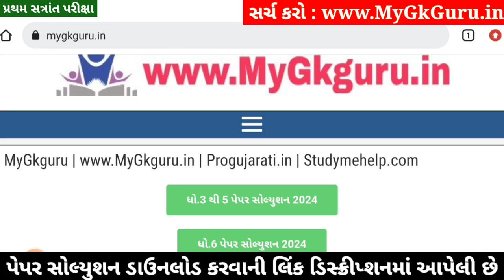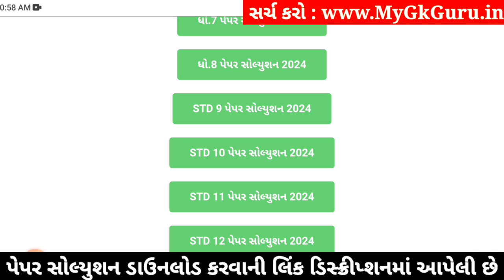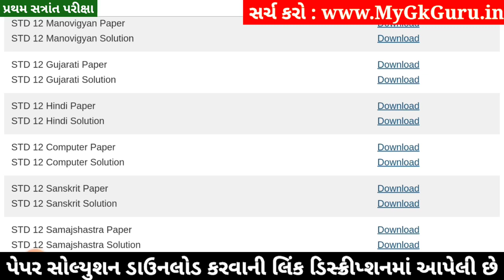STD 12 Hindi Paper Solution 2024 100 Marks, STD 12 Hindi First Exam Paper Solution 2024 October